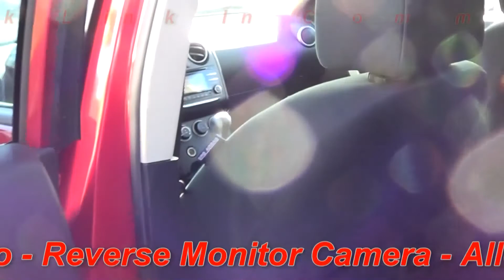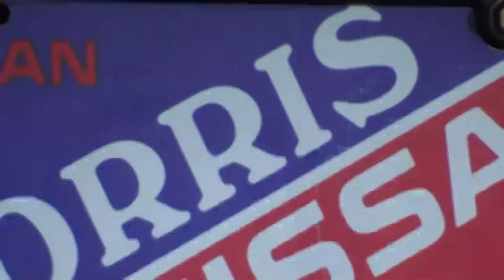2012 Nissan Rogue Special Edition 760589A Offered By Morris Nissan Charleston, SC